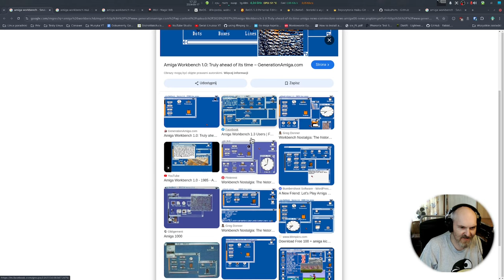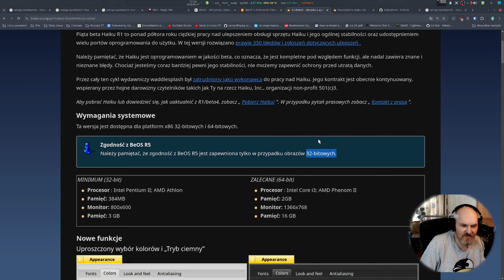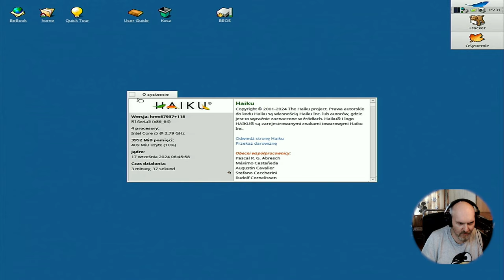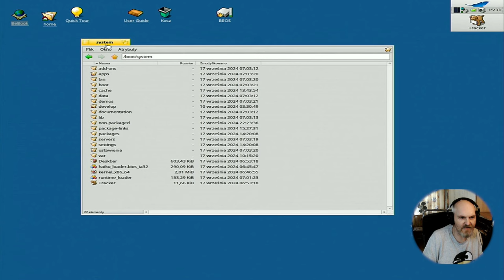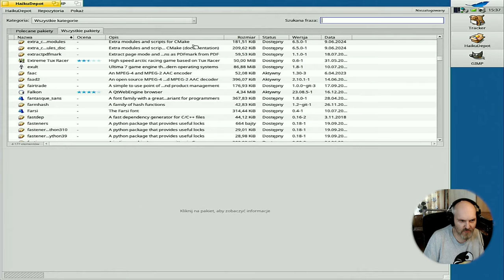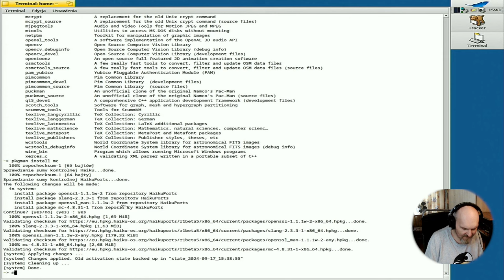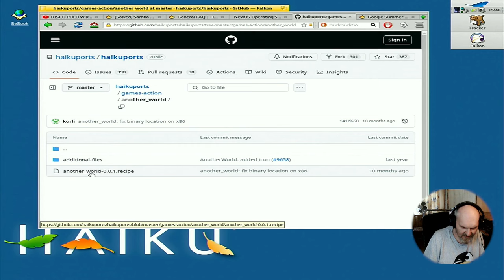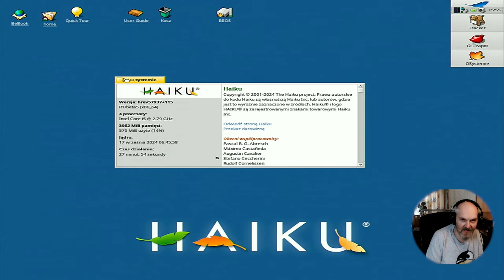Polski przegląd HAIKU BETA 5 To nie Linux, to prawie BSD/Unix ale nie do końca - Real Laptop HP8440p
BE OR NO TO BE - te słowa wypowiedziałem 4 lata temu i powtarzam je teraz w 2024 roku ;) BE OS kojarzycie ? Świetny system z lat 90tych który nie przetrwał próby czasu ale HAIKU jest jego pełnoprawnym spadkobiercą i nawet potrafi uruchamiać programy z BeOS'a ;)
Żywy sprzęt z NVIDIA HP 8440p - I7 620m / 4GB RAM / SSD / Nvidia Quadro 3100m

Czasówka:
00:00 Zdań kilka na wprowadzenie
00:43 Haiku - nostalgia mode on czyli najpierw był Workbench i Amisia
05:46 Haiku Beta 5 - BeOS w 2024 roku
21:29 Podsumowanie